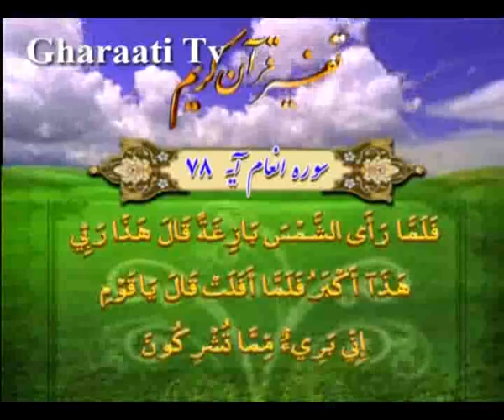قرائتي / تفسير آيه 78 سوره انعام، احتجاج حضرت ابراهيم با خورشيد پرستان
تفسير آيه 78 سوره انعام، احتجاج حضرت ابراهيم با خورشيد پرستان